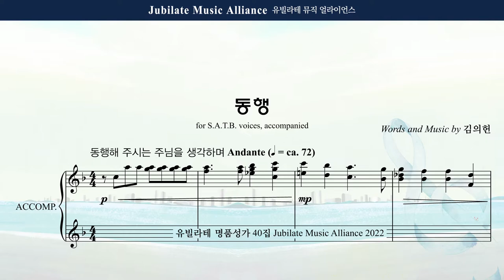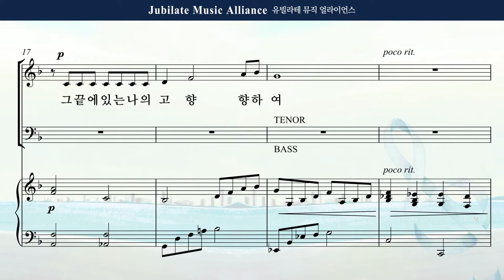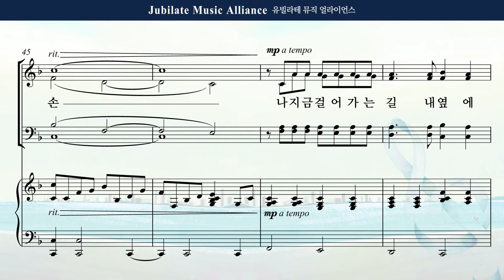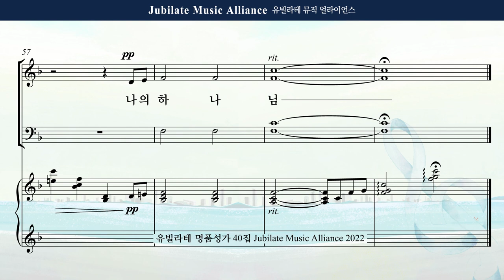[유빌라테 Special Edition 40집] 18. 김의헌 - 동행 Soprano